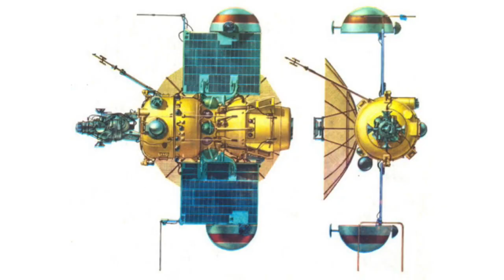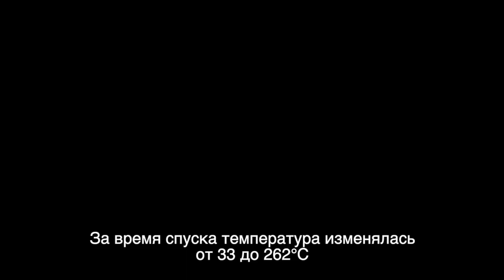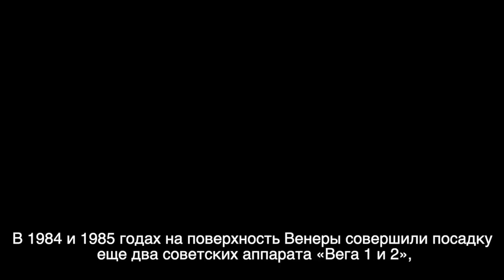Космический аппарат "Венера-Д" продолжит работу советских станций "Венера" и "Вега": новости космоса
Российские специалисты приступили к проектированию космического аппарата "Венера-Д". Об этом сообщает Институт космических исследований РАН. Запуск аппарата запланирован на 2029 год.

Автоматическая межпланетная станция "Венера-Д" будет состоять из орбитального и посадочного аппаратов для комплексного изучения атмосферы Венеры, ее поверхности, внутреннего строения и окружающей плазмы.

Первоначально планировалось, что это будет совместный проект с NASA, но в прошлом году "Роскосмос" заявил, что это будет  "независимым национальным проектом без широкого привлечения международной кооперации".

Создатели "Венеры-Д" намерены использовать базовую конструкцию советской посадочной станции, применявшуюся в миссиях "Венера" и "Вега".